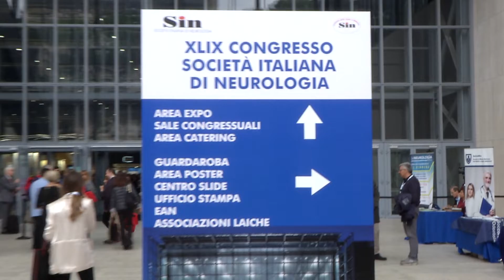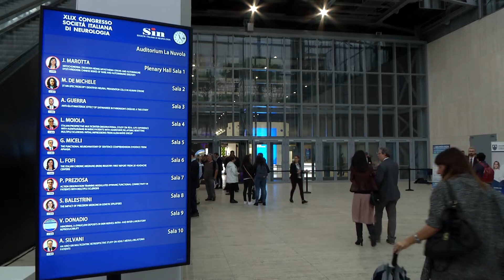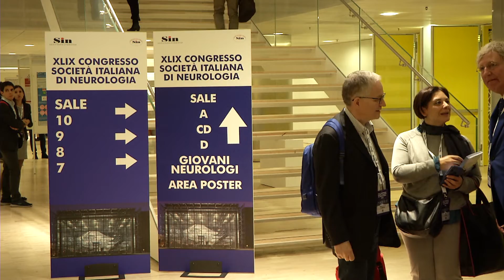Come sta cambiando la cura delle malattie neurologiche rare: 3 esempi concreti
Prof. Giuseppe Vita, Ordinario di Neurologia, università degli Studi di Messina